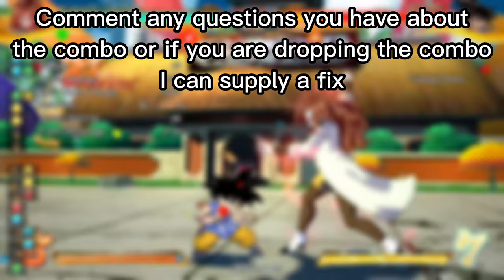Lab Coat 21 Solo Corner Loop ToD and how to so it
Quick and one of the easier loops for Android 21(lab coat). An easy understandable tutorial with common drop points included. This loop does need spark keep that in mind.